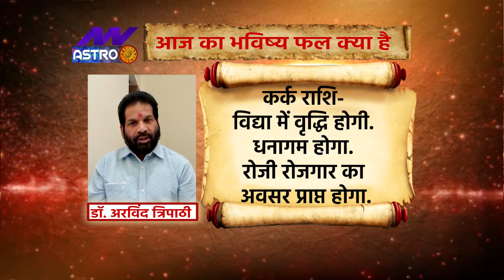Cancer Horoscope Today: कर्क राशि वालों के लिए कैसा रहेगा आज का दिन देखिए Luck Guru में